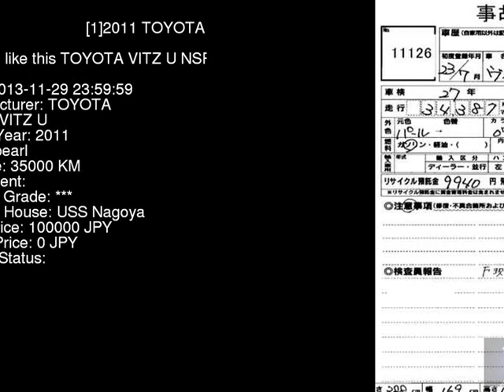2011 TOYOTA VITZ U NSP130 - Japanese Used Car For Sale Japan Auction Import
2011 TOYOTA VITZ U NSP130 - Japanese Used Car For Sale Japan Auction Import NSP130,TOYOTA,VITZ,U,USS Nagoya,jdmvip,vip,jdm,cars,japan,jdmvip.com,japanesecars,usedcars Japanese Used JDM Car For Sale At Auction in Japan for Import